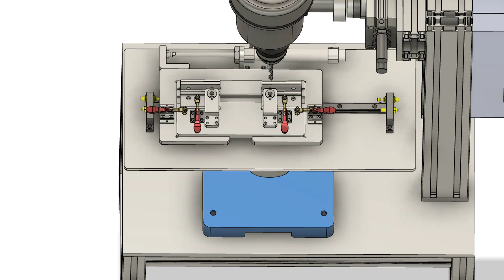Render video in Fusion 360|| Auto drilling machine